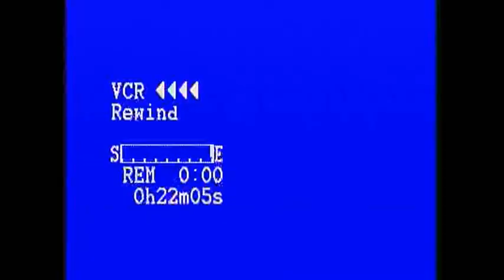YNGWIE MALMSTEEN LIVE AT SYRIA MOSQUE 1985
I am the original videographer that took all this footage and have the original master tapes, all on VHS-C they have been digitized
this release will be from the original master tapes and then digitize
this is absolutly the best version that there is available, and I am going to finally let my fellow MetalHeads and Rock and Rollers from all over the world enjoy my releases.

Vince Bettoni:  Bar Room Metal Productions

YNGWIE MALMSTEEN AT THE PITTSBURGH, PA SYRIA MOSQUE